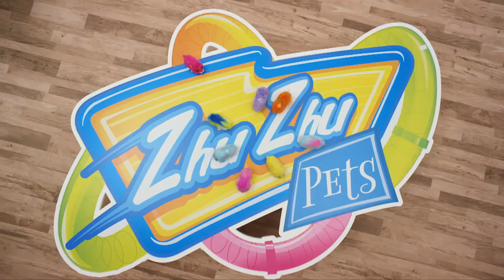Zhu Zhu Pets - Suomi TVC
Zhu Zhu Pets - Ne ovat täällä taas! Supersöpöt pienet hamsterit…